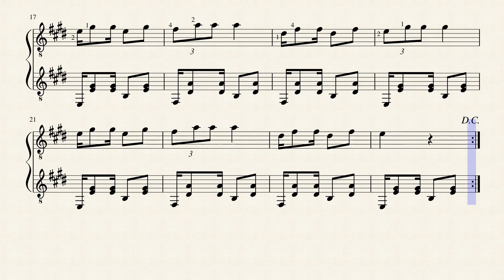Sandales ailées - Marieh 2016